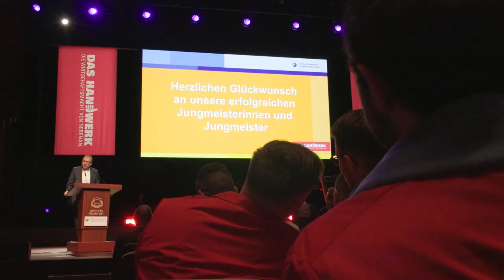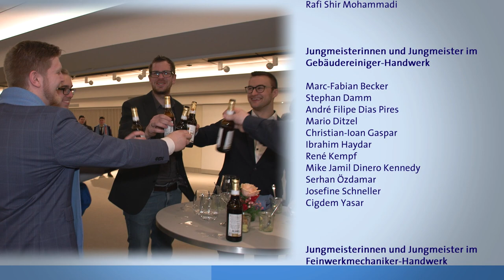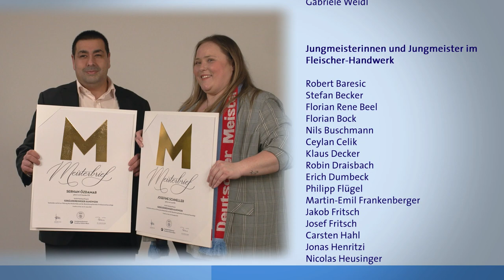Bist du Meister, gibt´s ein Küsschen!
Rund 300 Jungmeisterinnen und Jungmeister haben in der Alten Oper in Frankfurt ihre Meisterbriefe bekommen. Gut 1000 Gäste feierten die neuen Fach- und Führungskräfte im Handwerk. Festredner des Abends war Prof. Dr. Enrico Schleiff, Präsident der Goethe-Universität Frankfurt am Main.

Jubel, Standing Ovations, Begeisterung pur, als die Jungmeisterinnen und Jungmeister in den Saal einziehen. „Ein Hoch auf uns“ spielt die Band – das Publikum feiert. „So toll“, freut sich eine Teilnehmerin und strahlt, als alle auf der großen Bühne der Alten Oper versammelt sind.